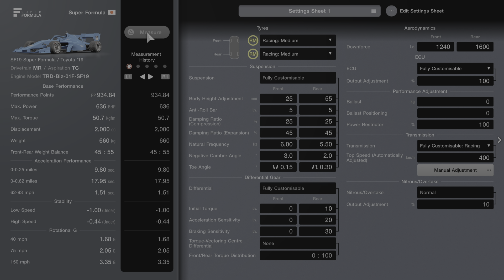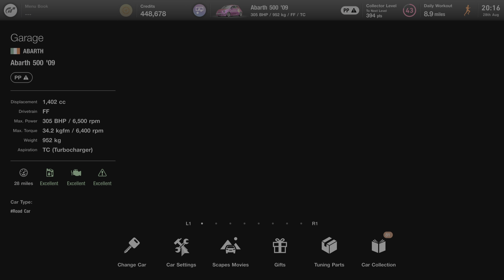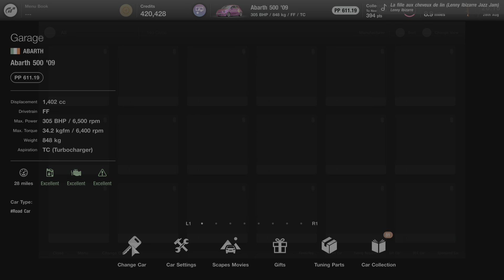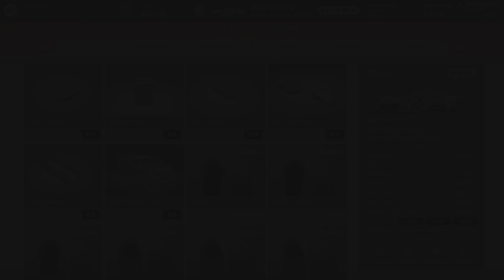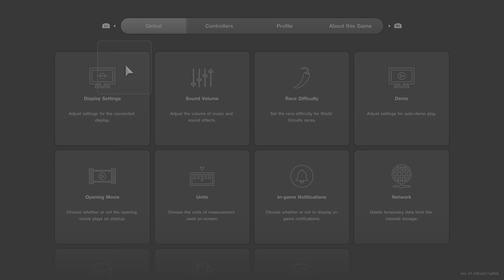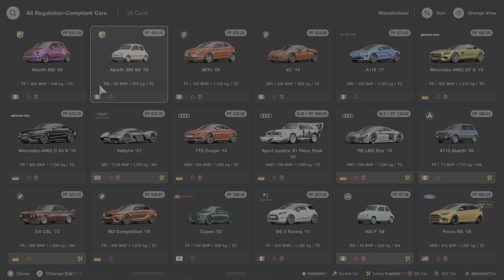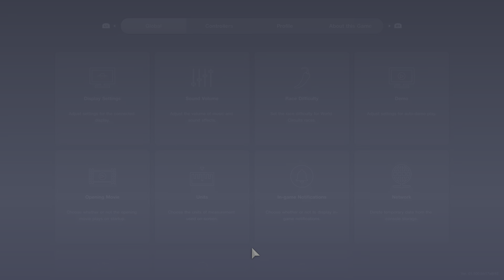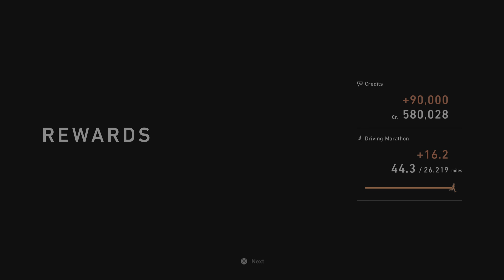Gran Turismo 7_ MORE MIXED races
Some help for 1 at the beginning in Toyota